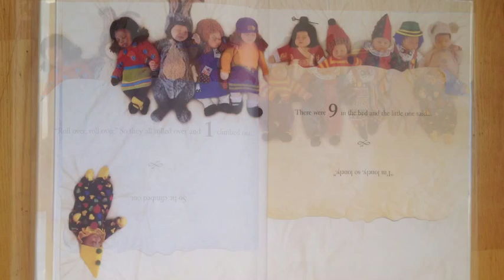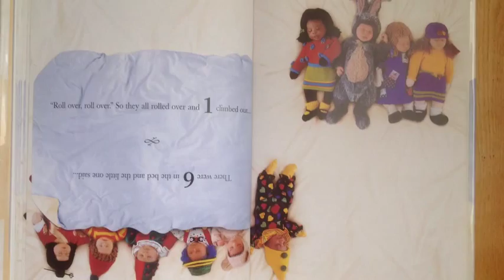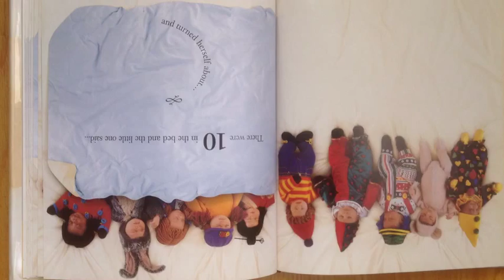10 In The Bed Anne Geddes Math Storytime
Kids teaching kids: Math story time for preschooler, kindergartener, first grader etc.

Cheers,
Lucia